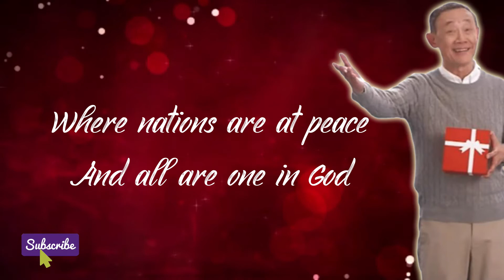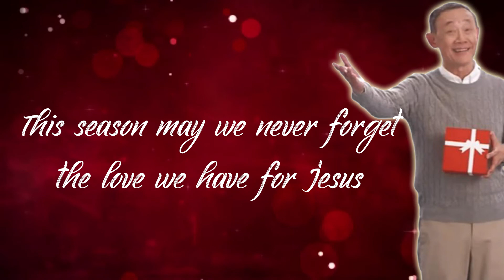Christmas in our Hearts (Lyric Video) Jose Mari Chan